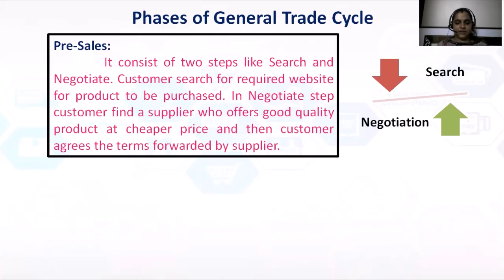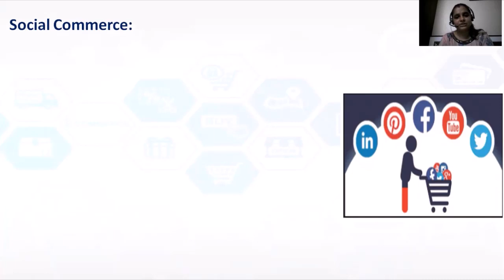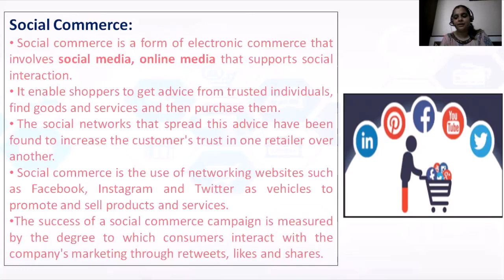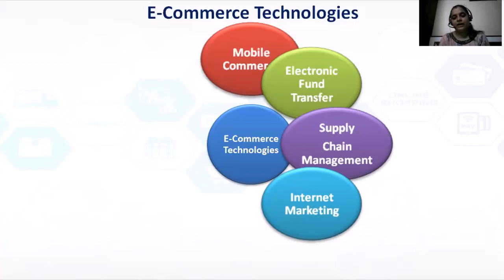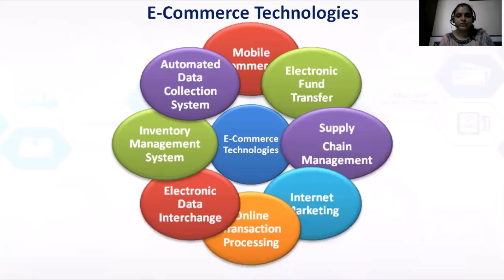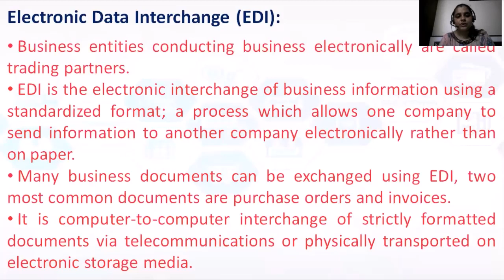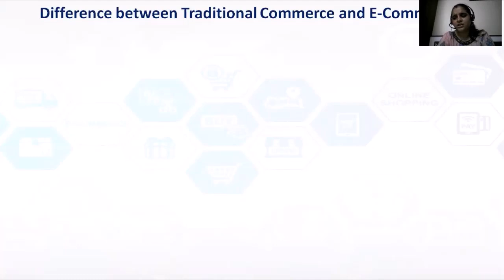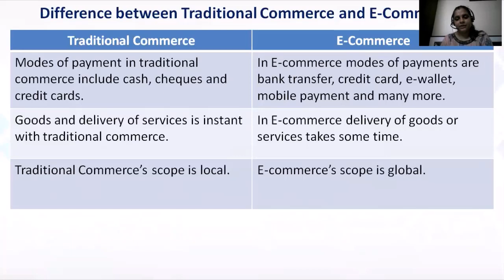I.T. - CHAP - 6 - E-COMMERCE & E-GOVERNANCE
SCIENCE & COMMERCE - PART - 3